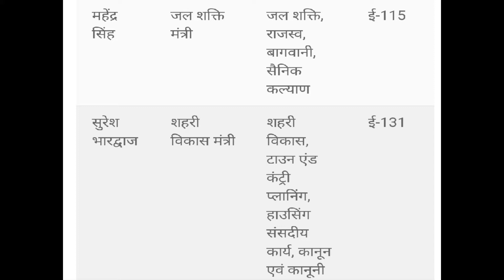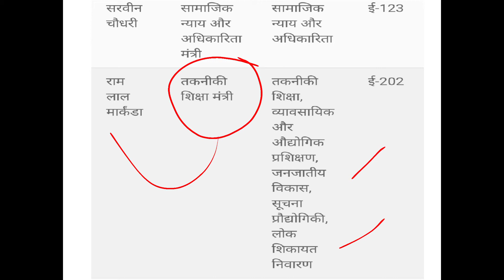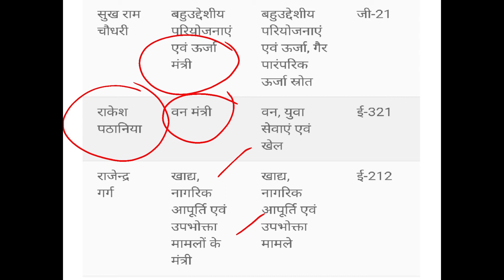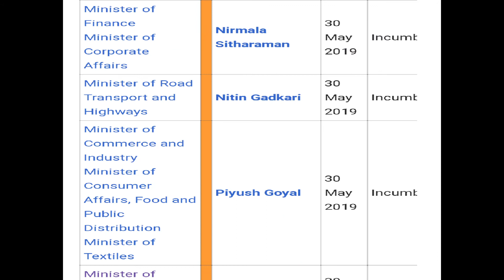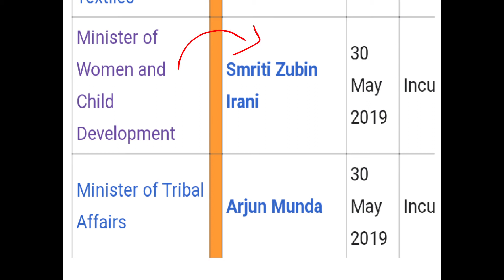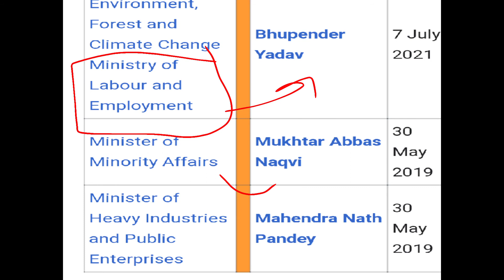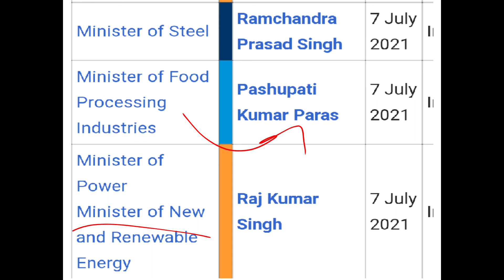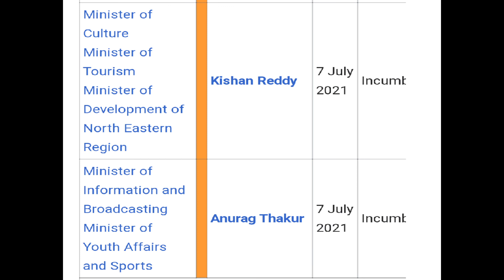Cabinet Ministers (मंत्रिमंडल) और उनके विभाग।। हिमाचल प्रदेश और भारत के Cabinet ministers. एक नंबर